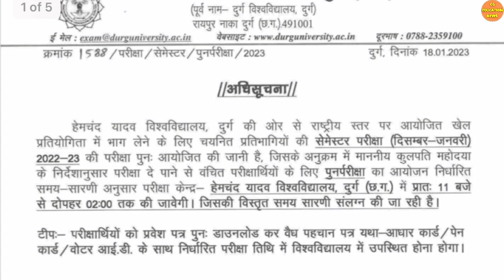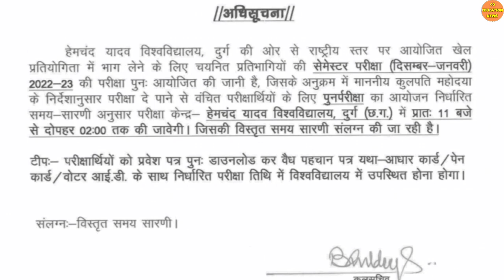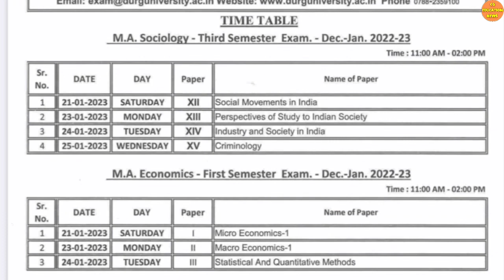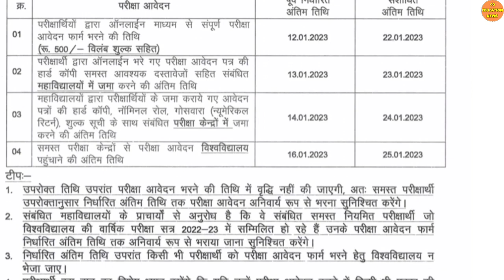19 January 2023 | DURG UNIVERSITY EXAM FORM 2022 KAISE BHARE | DURG UNIVERSITY RESULT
Queries solved :

1) Hemchand yadav University durg result 2022 |
2) DURG UNIVERSITY |
3) DURG UNIVERSITY ADMISSION FORM KAISE BHARE |
4) DURG UNIVERSITY ADMISSION LIST 2022 |
5) DURG UNIVERSITY ADMISSION 2022 |
6) DURG UNIVERSITY ADMISSION LAST DATE 2022 |
7) DURG UNIVERSITY ENROLLMENT FORM KAISE BHARE 2022-23 |
8) HEMCHAND YADAV UNIVERSITY DURG |
9) HEMCHAND YADAV UNIVERSITY DURG RESULT 2022 |
10) CG UNIVERSITY NEWS |
11) CG UNIVERSITY UPDATE |
12) DURG UNIVERSITY PHD |
13) Durg University  |
14) DURG UNIVERSITY KA ADMIT CARD KAISE NIKALE |
15) DURG UNIVERSITY BA RESULT |
16) PT RAVISHANKAR UNIVERSITY RAIPUR |
17) Durg University news today  |
18) CG UNIVERSITY EXAM NEWS |
19) CG UNIVERSITY |
20) CG COLLEGE EXAM NEWS TODAY |
21) DURG UNIVERSITY PHD NOTIFICATION |
22) DURG UNIVERSITY PHD NOTIFICATION 2022 |
23) DURG UNIVERSITY ONLINE EXAM |
24) DURG UNIVERSITY BA FINAL YEAR RESULT 2022 |
25) DURG UNIVERSITY KA EXAM FORM KAISE BAHRE 2021 |
26) DURG UNIVERSITY EXAM FORM 2022 |
27) DURG UNIVERSITY SEMESTER EXAM |
28) DURG UNIVERSITY PRIVATE EXAM FORM 2022 |
29) DURG UNIVERSITY SEMESTER EXAM ADMIT CARD 2022 |
30) DURG UNIVERSITY SEMESTER EXAM KAB HOGA |
31) DURG UNIVERSITY BA 3RD YEAR |
32) DURG UNIVERSITY MA RESULT  |
33) DURG UNIVERSITY ENROLMENT FORM 2022-23 |
34) DURG UNIVERSITY ENROLMENT NUMBER KAISE NIKALE